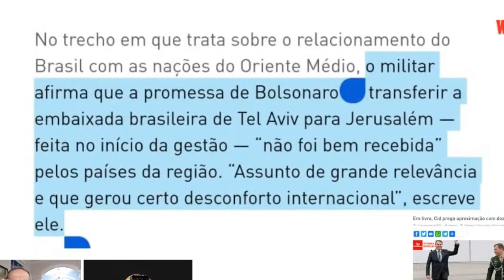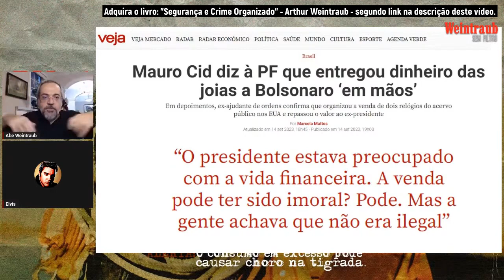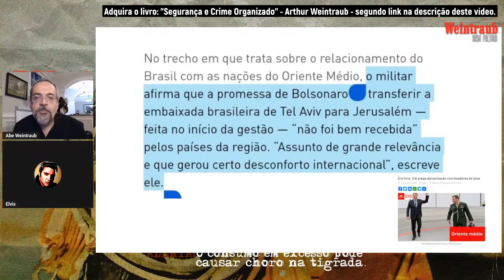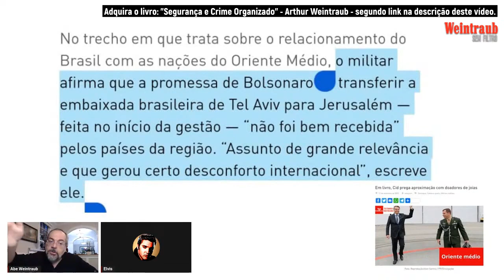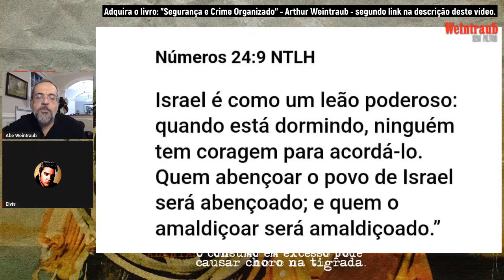Embaixada brasileira em Jerusalém: outra promessa de campanha trocada por...